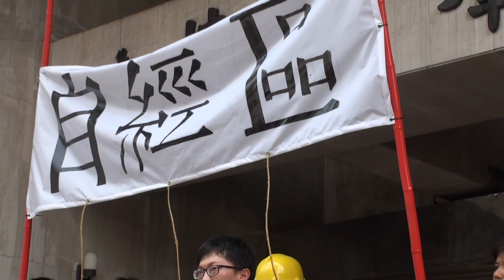【黑色星期五，迎戰臨時會】嚴拒三大爭議法案─行動劇：政府自經，人民自盡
2014年6月13日上午10點
台北市濟南路立法院群賢樓前